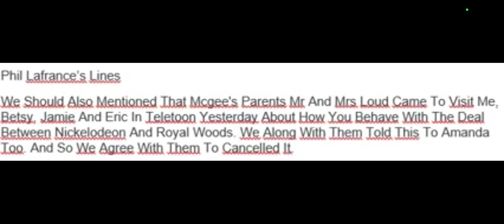Phil Lafrance's Lines for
Credit to @reedbradwahnnatahvera3883